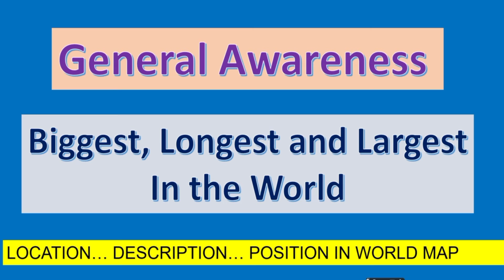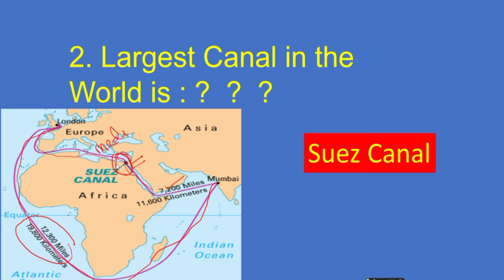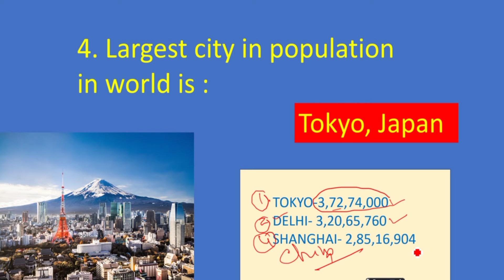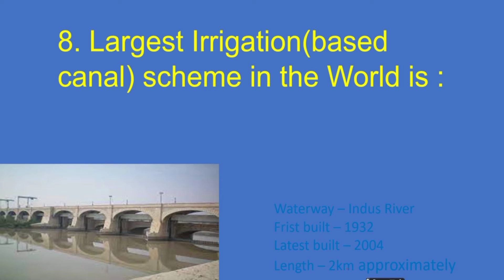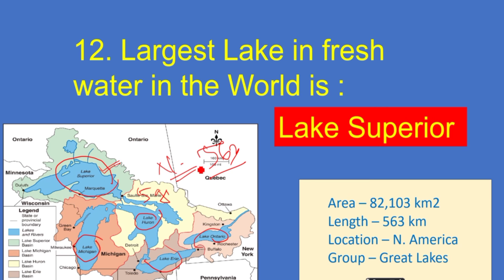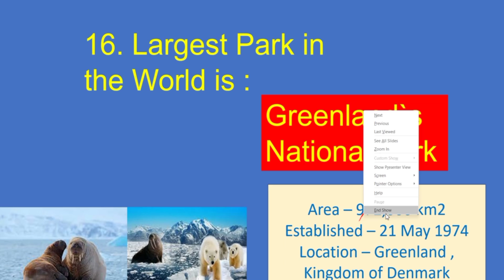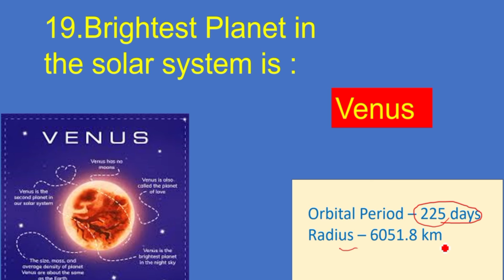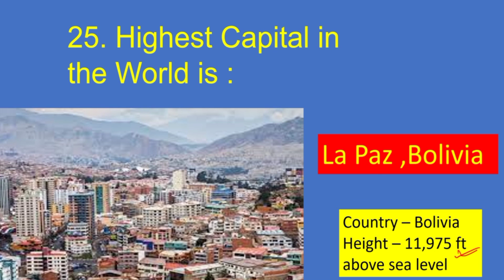Biggest, Largest and Longest in the word। @Pleducation General Awareness।competitivegk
General knowledge। All competitive exams।